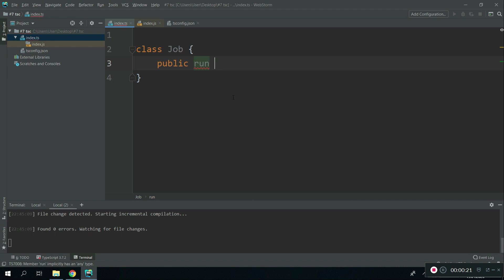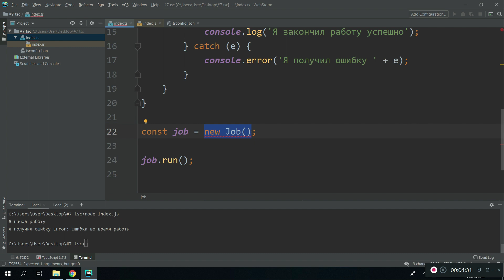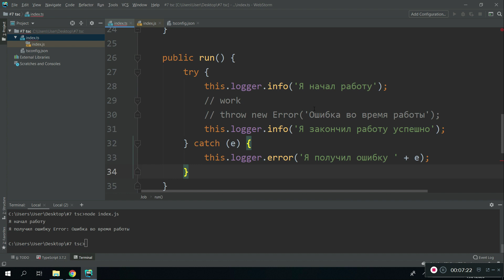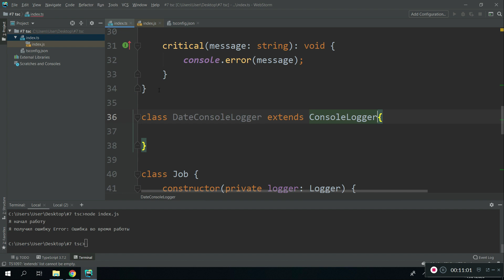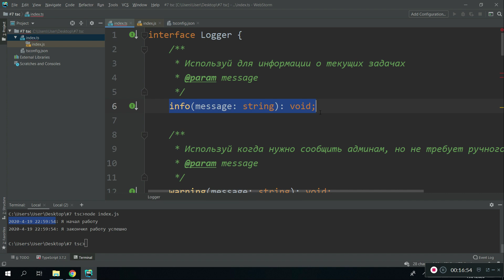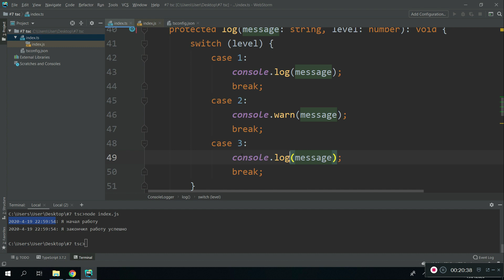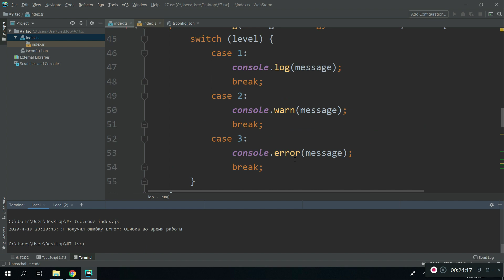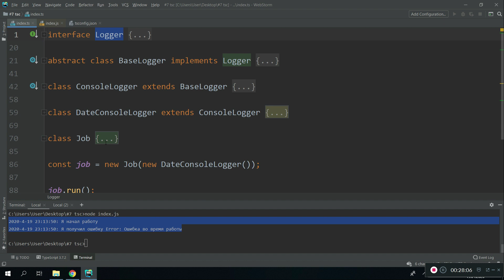TypeScript. Interface. Abscract class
Использование Interface и Abstract Class сильно меняется в web разработке последние годы. Классические примеры не показывают как пользоваться этим сегодня, я привел пример более приблеженного к реальной жизни.

Для слабой зависимости классов используй Interface, чтобы определить что некоторый класс зависит от другого при реализации композиции.

Abstract class удобен для реализации базовых решений, но не в коеем случае не для определения типа зависимости.

TypeScript разработан Microsoft и используется в Angular. Сейчас TypeScript все чаще используется в React JS и будет использоваиться во VueJs 3

Как бы ни казалось, что типизация тратит время на разработку, но это большое заблуждение. Искать ошибки в консоли браузера куда сложнее, чем получить ошибку на этапе компилции.
Более того, типы данных позволяют понимать задумки авторов библиотек до того как начешь ими пользоваться.

Удачи в изучении TypeScript